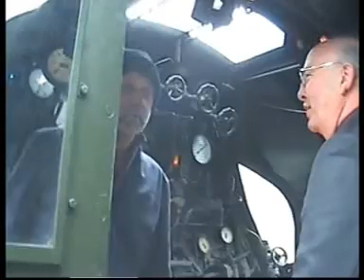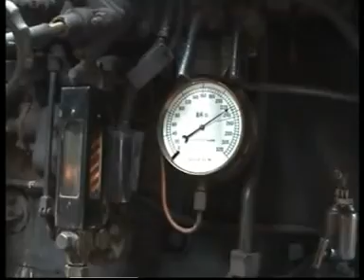Golden Arrow to Folkstone Harbour part2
Golden Arrow to Folkstone Harbour the last boat train make sure you see all three parts